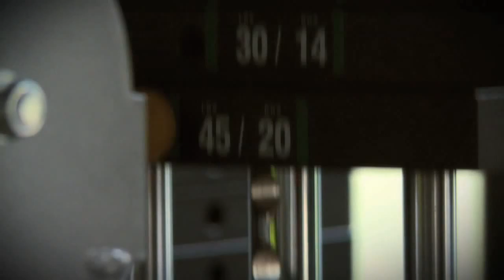Conociendo a la mejor corredora vertical de México - Parte II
Compartimos la segunda parte de la entrevista a Sandra Núñez, la mejor corredora vertical de México. ¡Mira qué ejercicios hace para entrenar!